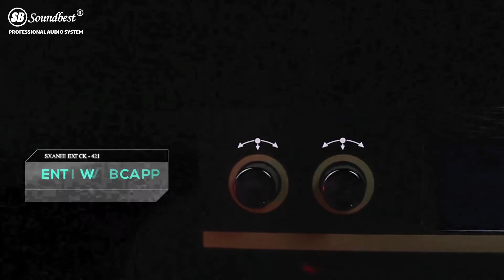Mic Wireless SOUNDBEST CK 121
Features :
- 1 Receiver Display
- 2 Microphone Wireless Display
- 1 Cable Output
- Free battery A2
- Frequency UHF
- Range 50m

Jangan lupa kunjungi Website dan Follow akun instagram kami